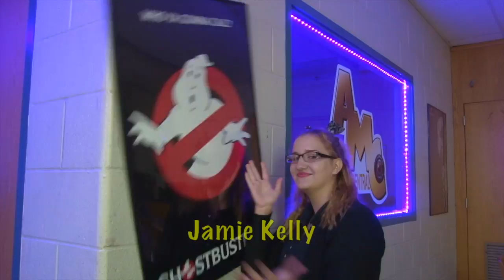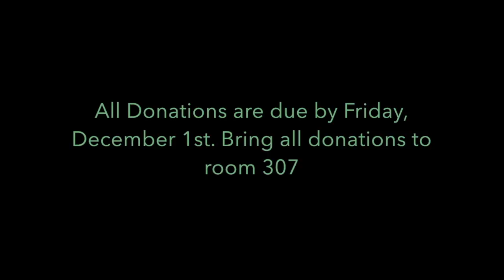AM Central 12/05/17